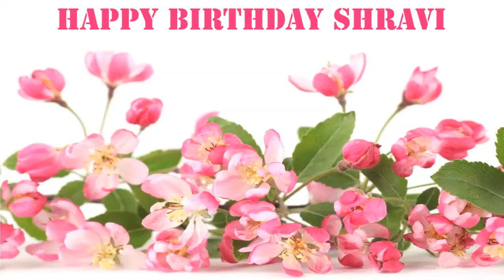Shravi Flowers & Flores - Happy Birthday